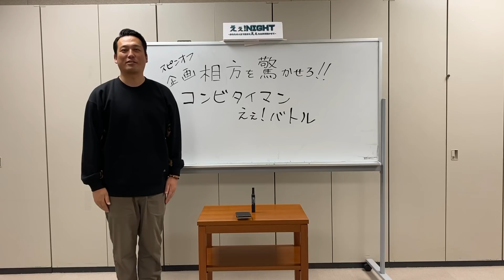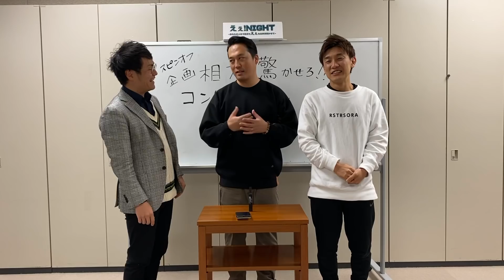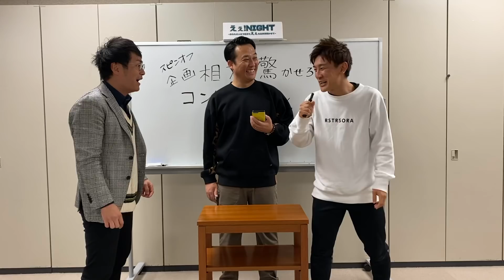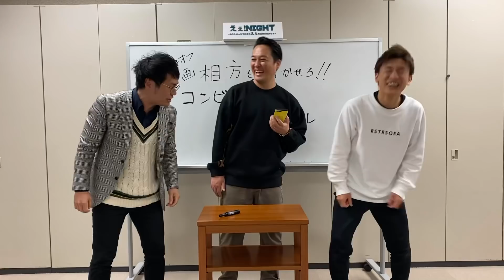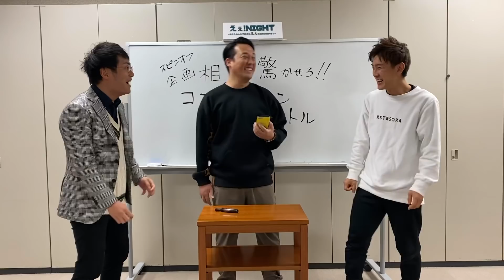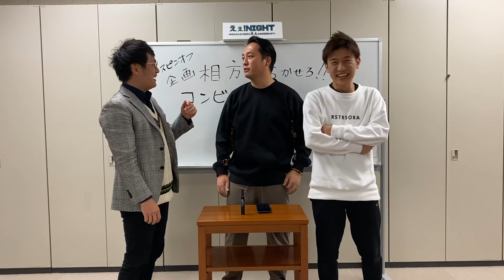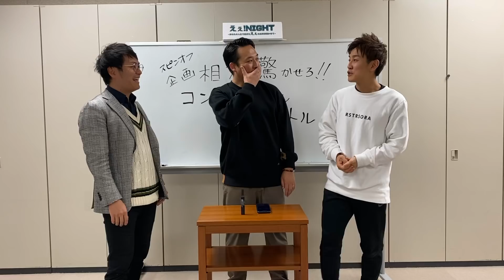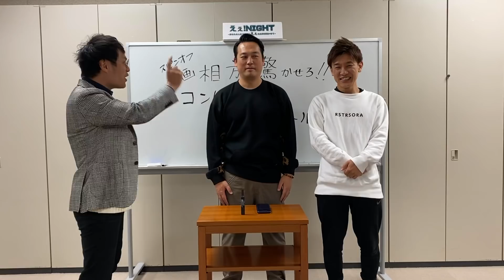スピンオフ企画！相方に言ってない“えぇ！な事”暴露しあって貰おう！〜ラフ次元編〜 買った新車の値段は・・・実は◯◯に告白された！？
藤崎マーケット田崎が
やりたい事をやらせてもらう
YouTubeチャンネル【たさちゃんねる】

と

食と食の未知なる掛け合わせに命をかけて挑戦し続ける
新進気鋭のYouTuber【冒険美食家マー君】

の共有チャンネルです！

毎週火曜22:30に更新予定です。